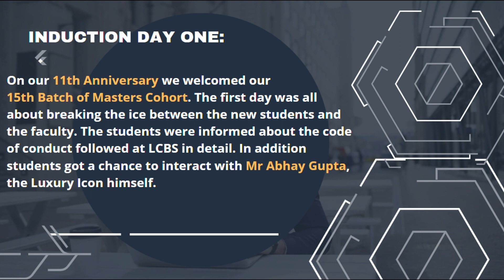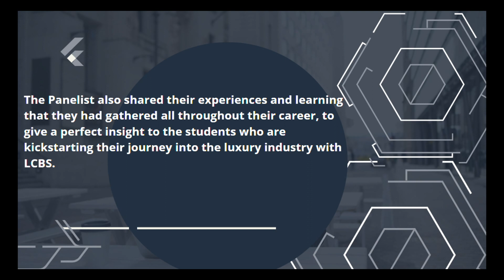On our 11th Anniversary we welcomed our 15th Batch of Masters Cohort.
On our 11th Anniversary we welcomed our 15th Batch of Masters Cohort. Our program is a holistic program which is perfect for aspiring luxury professionals wanting to create a career in the luxury industry.

The first day was all about breaking the ice between the new students comfortable and the faculty. The students were informed about the code of conduct followed at LCBS in detail. In addition students got a chance to interact with Mr Abhay Gupta, the Luxury Icon himself.

Once the formalities were done on campus then they were straight away transported to the Luxury Industry on Day 2. They were taken on a field visit to Mercedes-Benz,The Ashoka & Oma. This visit was organised in order to give them a taste of how the luxury industry works. During the visit they got a chance to interact with boutique heads as well as operations heads to understand how things work in a luxury brand.
The last stage of the induction was the much-awaited panel discussion, wherein the students got the opportunity to pick the brains of top-notch luxury experts and clear all their doubts about the world of luxury professionals.
The panel was moderated by Mr. Abhay Gupta along with the following panelists :
1) Ms Neha Malhotra – Human Resource Manager @ Chanel
2) Ms Reeti Nigam – General Manager @ Mercedes Benz Silver Arrows
3) Ms Shikhee Agrawal – General Manager – Key Accounts @ Diageo India
4) Mr Sachin Jain – Managing Director @ De Beers India
They talked extensively about the ins and outs of the luxury industry and how each one of them navigated their way through the industry in the absence of a structured program to learn from.

The Induction program reassured the students that opportunities in the luxury industry are only going to rise more and more.

Sounds Interesting ? Want to be part of such power pack sessions, then separate to our Luxury Experts @ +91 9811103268.